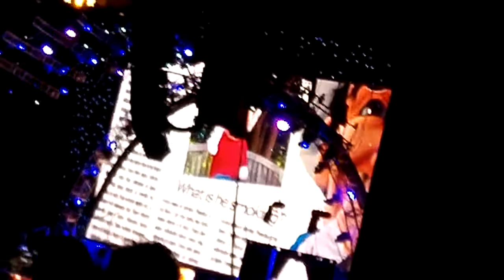Celebrity by Brad Paisley @ First Midwest Bank Amphitheatre 5/11/2013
Celebrity by Brad Paisley
First Midwest Bank Amphitheatre 5/11/2013
Section 202
Beat This Summer Tour  2013 (With Brad Paisley,Chris Young, Lee Brice & The Henningsen's)